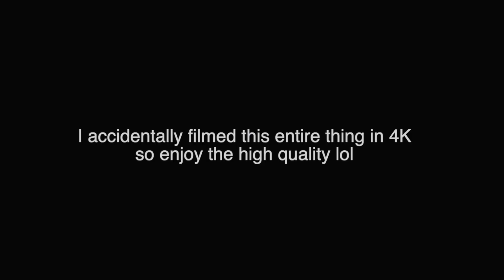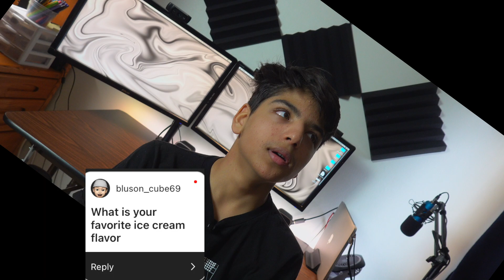Q&A 9! Hedgehogs, Ice Cream, and a HAIRLINE REVEAL?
🎵Music used in this video ▶ On The Other Side is Greatness - Sapajou
                                                  ▶ DJ Quads - Go With Me (Vlog Music)
                                                  ▶ Jim Yosef - Legend
weird hairline lives matter
Camera ▶ iPhone SE 2nd Gen, SONY RX100
Hi! I'm Vijay ART. This channel started in August of 2017. I draw airplanes, and build large scale airplanes out of LEGO. I try to upload videos about once every week. I would really apprecate a sub, or even just a like!
Intro Music ▶ Starlyte & Jim Yosef - Leviathan
Outro Music ▶ AGST - Soon